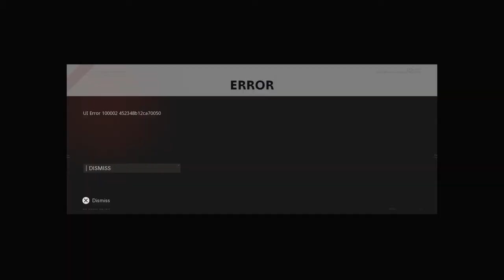CW w/ friends - 26kls, 2dths, 4 caps plus C.P choppergunner - meh